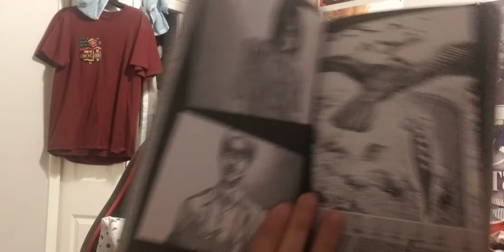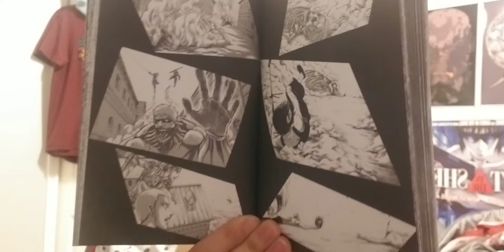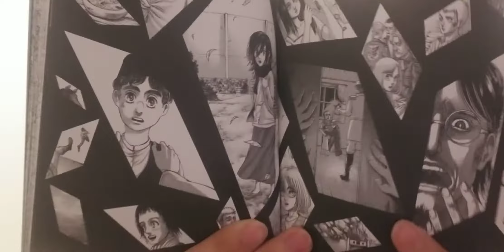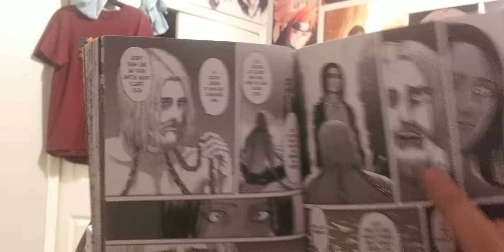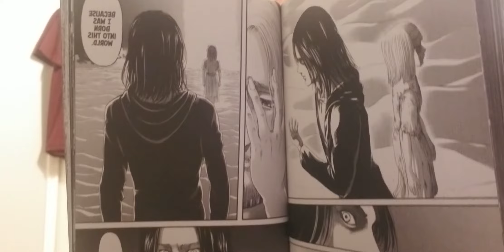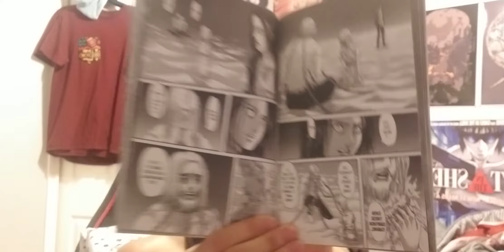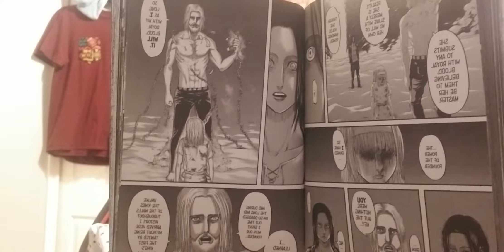Attack on Titan Manga 120 Live Reaction - The Founder Ymir